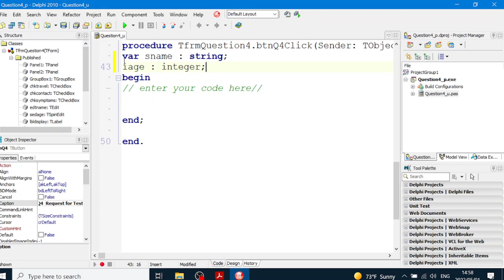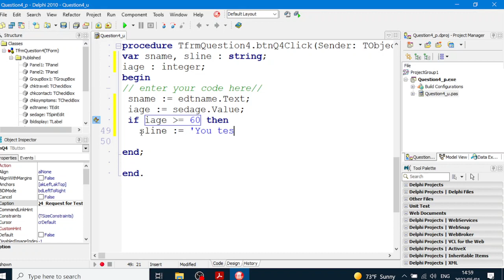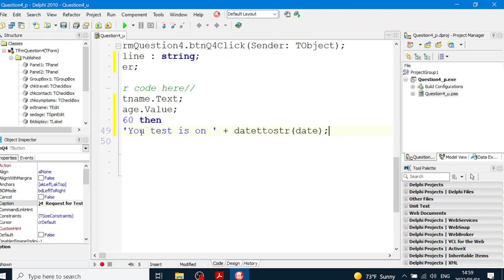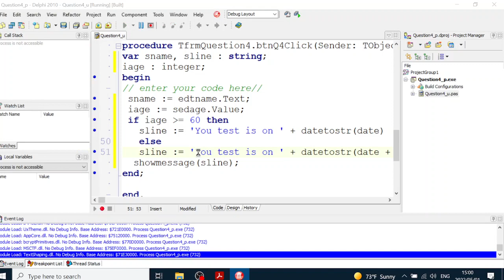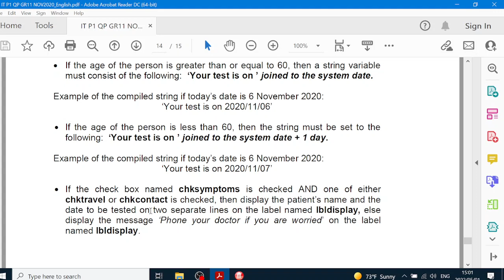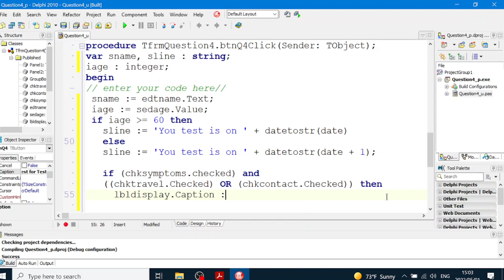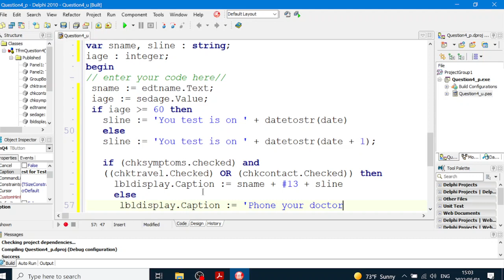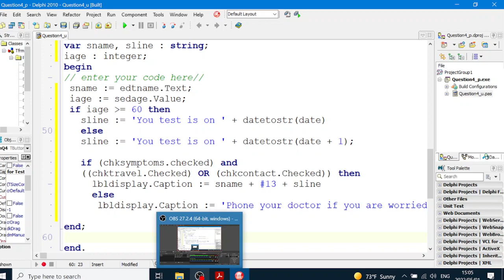Gr11 Nov 2020 Exam Quest 4